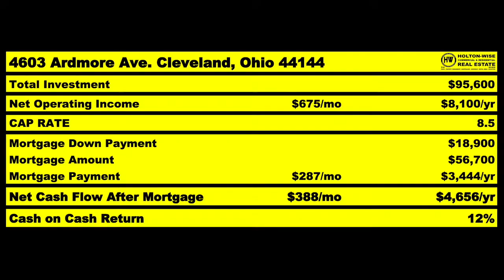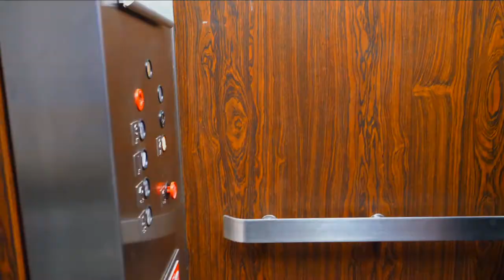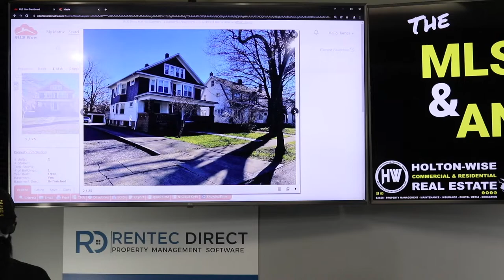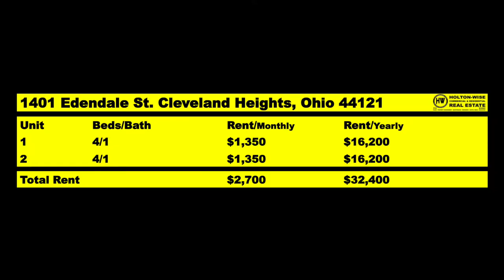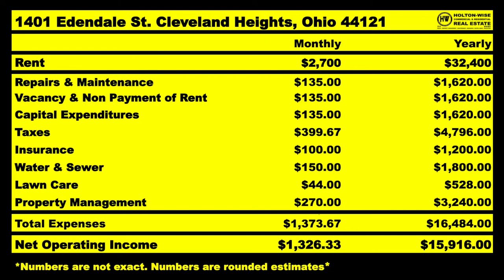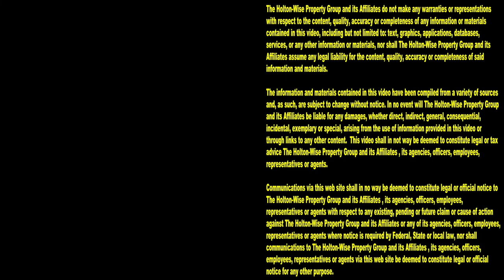Are you Struggling in the Denver Real Estate Market? | MLS Search & Analysis 1,506 - 1401 Edendale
Are you a real estate investor from the Denver market who's struggling to make money? Are you having trouble finding rental properties that cash flow? The Denver area is notoriously tough on landlords. Denver housing affordability is at an all time low. One Denver landlord named T-Money has decided he wants to invest in his hometown Cleveland, Ohio because the Cleveland market is so much more affordable than the neighborhood in Denver he's currently living in. During the 1,506th episode of The MLS Search & Analysis Show, Cleveland real estate expert James Wise is helping this Denver investor run the numbers on a Cleveland Heights, Ohio duplex that should cash flow a lot better than any of the duplexes he's been looking at in Denver, Colorado. If you are living in Denver, and hoping to invest out of state because Denver is too expensive for you, reach out to HoltonWise today. HoltonWise specializes in helping people living in Denver invest in real estate markets that are more investor friendly than Denver is.

📺 HELPFUL RESOURCES
Holton-Wise FAQ